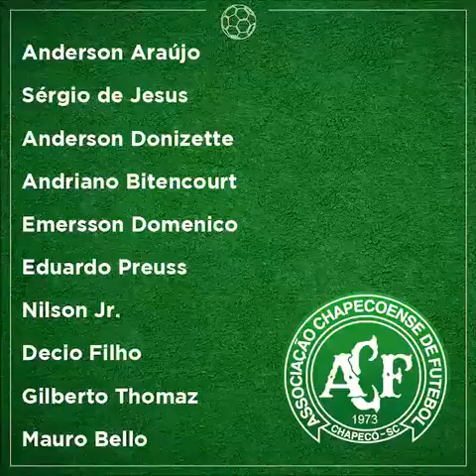Chapecoense (Em Memória) 🌹- 71 Faleceram 🙏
Ás 22h15 (Colômbia) em 28/12/2016
Horário em Brasília - 01h15 - (29/12)
O Avião Modelo:  AVRO RJ-85
Companhia Aérea: LaMia
Voo: 2933
Caiu em Cerro El Gordo entre os municípios de La Ceja
 e La Unión, em Antioquía, Colômbia

Lista com - 77 passageiros

*  01 Técnico
* 19  Jogadores
*  20 Jornalistas
*  24 Delegação (equipe de apoio e convidados)
*  07 Tripulação ( piloto, copilotos, assistentes)
Total: 71 pessoas faleceram
* 06 Pessoas Sobreviveram
Neto - Jogador
Alan Ruschel - Jogador
Rafael Henzel - Jornalista
Jackson Follmann - Goleiro
Ximena Suárez - Comissária
Erwin Tumiri - Técnico da aeronave